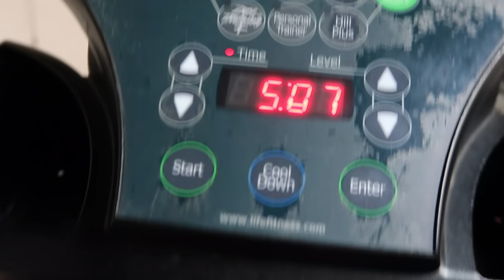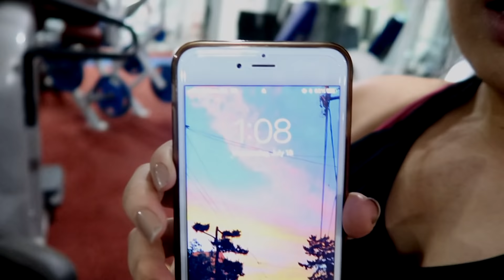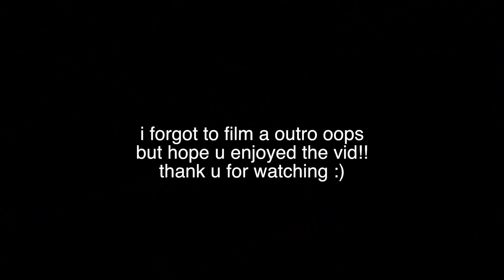VISITING MY FIRST GYM // full leg workout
ive wanted to visit my old gym for a while and im so glad i did!!! made me so happy to see this place again and realise how far ive come and how much ive learnt since training here. if you enjoyed the vid, like and subscribe!!! ♥

♫  m a l i b u  -  a r c h e r

˗ˏˋ f o l l o w  m e ˊˎ˗

↠ s n a p c h a t : lisaphammie